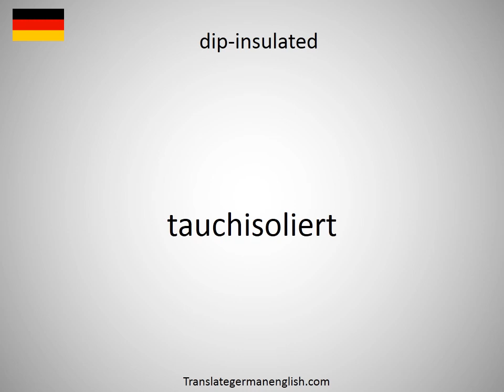How to say diphthongization in German?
How to say diphthongization in German? Learn the pronounciation diphthongization! How to Pronounce diphthongization. Expand your vocabulary, learn German words. Practice German online. Use this free pronunciation guide to practice words at a time. Learn German for free. Thank you for viewing, please like or subscribe! hoe om te sê, si të thuash, እንዴት እንደሚናገር, wie sagt man, comment dire, come dire, como dizer, как сказать, nasıl denir, cómo decir, 怎么说, πώς να το πω, hoe zeg je.